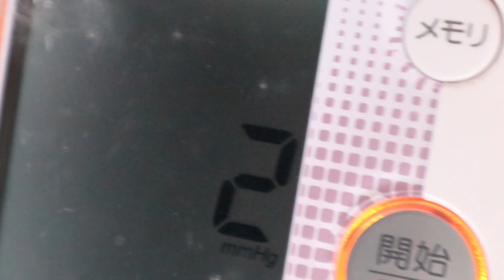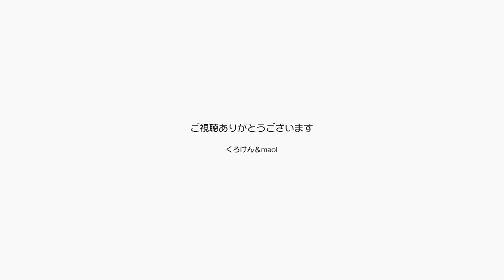ポンちゃんが女子高生並みにおしゃべりになってきた【Jean & Pont 1796】2019/7/2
いつもの朝がやってきて可愛いジャンくんとポンちゃんをナデナデして花を飾ります。
ポンちゃんは撫でられながら「ウニャー」「ミャオゥ」とおしゃべりを続けて何かを伝えようとしていますが、パパとママの語学力では猫語が理解できないんです。
まるで女子高生並みに喋るポンちゃんの言葉を理解したい。